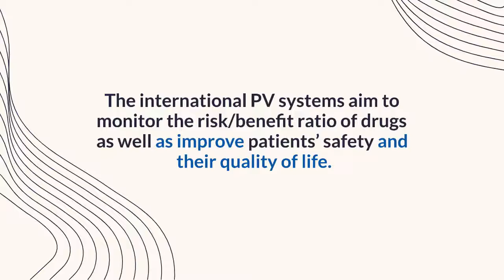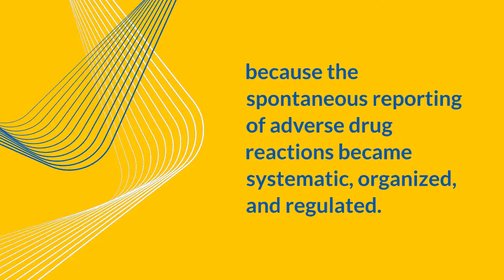What is Pharmacovigilance ? Part 2 |💊 PV 360 | 👉 Subscribe Now 👈 | Learn PV for Free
Learn all about what Pharmacovigilance is all about.

💊 Pharmacovigilance is pharmacological science relating to detection, assessment and prevention of adverse effects of drugs. Improving drug safety is a task concerning not only regulatory authorities and pharmaceutical industry but also prescribing physicians. This is done right from the drug research and development stage to post marketing drug surveillance.

💊 This Channel intends to provide you all the information that you need to crack the Pharmacovigilance interview by providing you basic understanding of the concepts such as:

👉Introduction, History & Overview of Pharmacovigilance
👉Drug Development and Clinical Trial Phases
👉Pharmacovigilance Process & Life cycle
👉Introduction and responsibilities: USFDA, EMA and CDSCO
👉Clinical Development process
👉Different phases of clinical Trials
👉Adverse events and its types
👉Drug Safety in clinical trials and post marketed drugs
👉Different sources of Adverse events reporting
👉Different types of AE reporting Forms
👉Expedited reporting and its timelines
👉Different departments working on Pharmacovigilance
👉Roles and responsibilities of case receipt unit
👉Roles and responsibilities of Triage unit
👉Four factors for the reportable case
👉Seriousness criteria of adverse event
👉Expectedness or Listedness of adverse event
👉Causality assessment of the adverse event
👉Introduction to safety database and different types
👉Narrative writing
👉Case quality check, Medical review and its submission.
👉PSUR and its submission timelines
👉Aggregate reporting Overview
👉Signal Management Overview& many more!